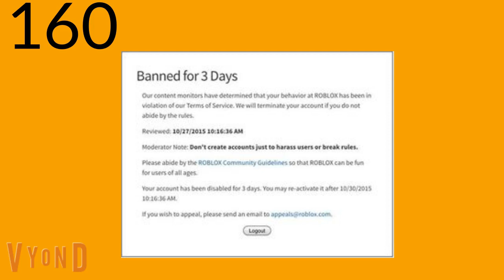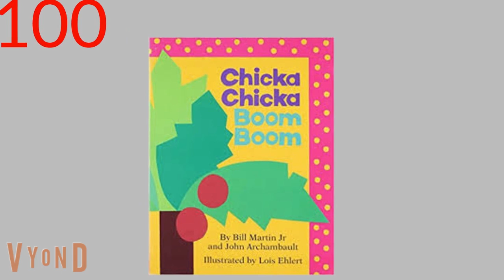My by my numbers list Bad edition (200) Part 1